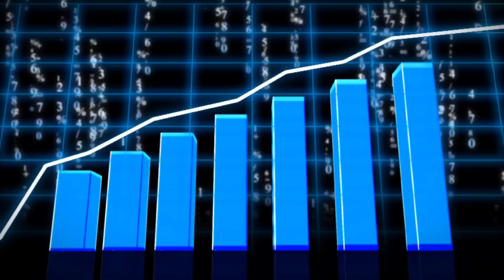BB16 Latest Voting Trend Mc Stan, Shiv, priyanka को बड़ा ख़तरा, Bigg Boss 16 Update winner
Credit by : Colers and Voot